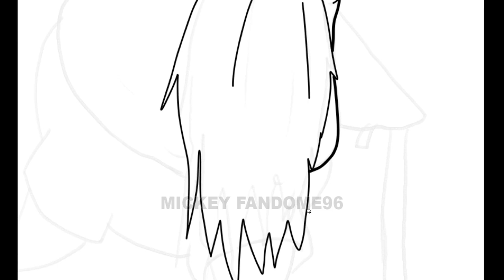Spongebob SquarePants PATRICK STAR CHARACTERS As Get Old Version 😂😂😂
Hallo Everyone!!!
This Videos Just Entertaiment :D
Happy Watching My Videos Guys :D